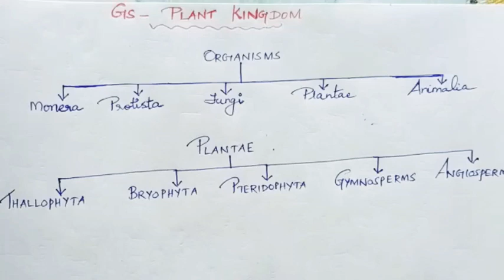General Science - Plant kingdom - English & Tamil | RRB NTPC